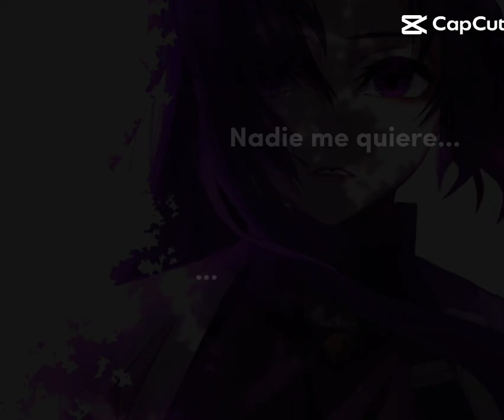23 de febrero de 2024